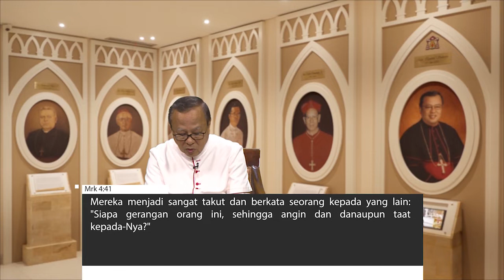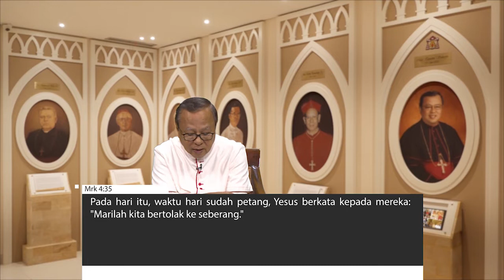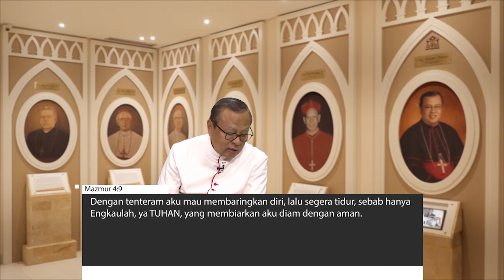API KARUNIA TUHAN SERI 6: INJIL MARKUS, MELIHAT MUKJIZAT DAN MAKNA SINOPTIK